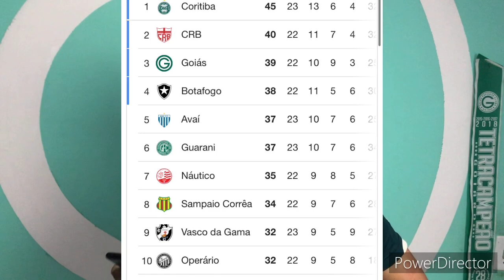💚🔥 ANÁLISE! Empate “Aceitável “ Atuação Decepcionante! Goiás Fica No 1x1 Diante O Cruzeiro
🤔 Você gostou da atuação do Goiás contra o Cruzeiro ?

✅  Qual seria sua escalação para a próxima partida contra o CRB ?

🇳🇬 SIGA O NOSSO INSTAGRAM @GoiasNews1943

 📺🔥 TODOS OS JOGOS DO GOIÁS NA SÉRIE B! Planos de apenas R$ 29,90 mensais!

Ou pelo Instagram! @gyntv_entreterimento

⚽️ Todos os canais esportivos liberados! Sportv, Premiere, TNT Sports, ESPN e muitos outros! Mais de 4 mil conteúdos! Mais de 1500 canais disponíveis

🔴 Séries e filmes da NETFLIX e Amazon Prime Vídeo 100% liberados! ASSINE AGORA MESMO!